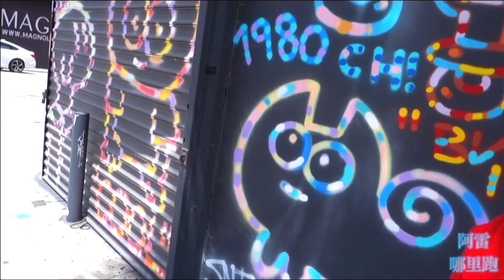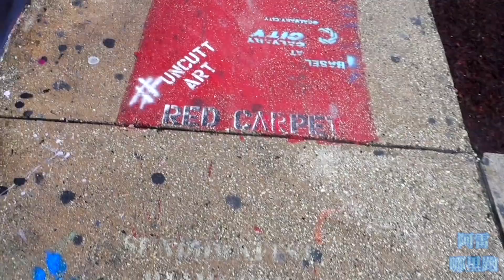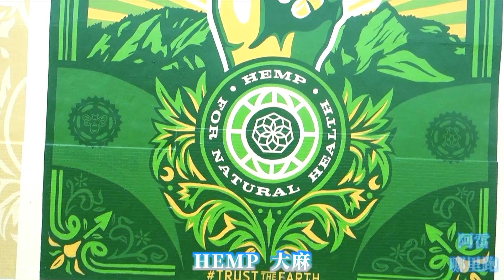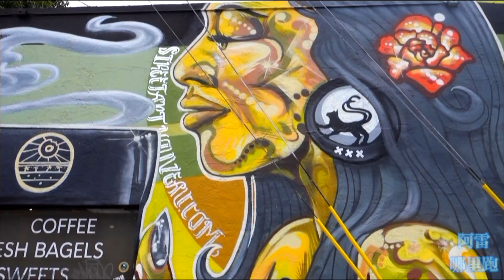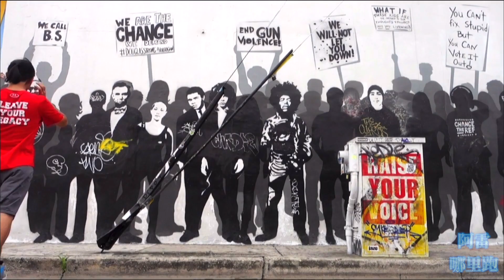迈阿密涂鸦墙 艺术家的画布 美国生活vlog#12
看我做视频用心程度 就知道我爱迈阿密爱的深沉😄